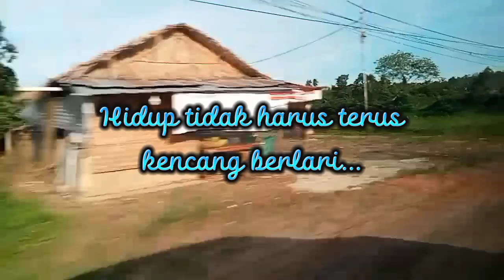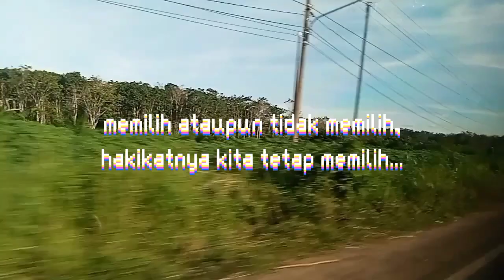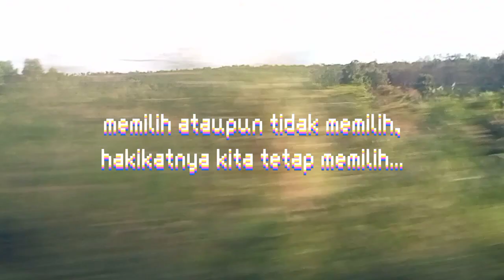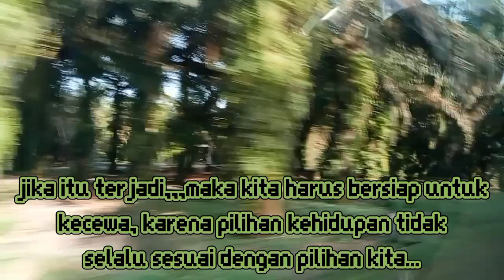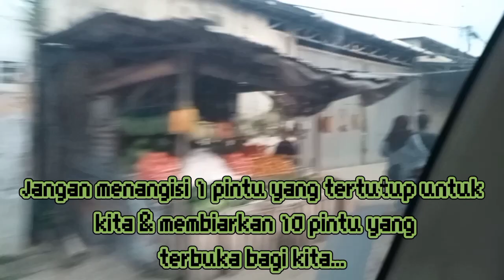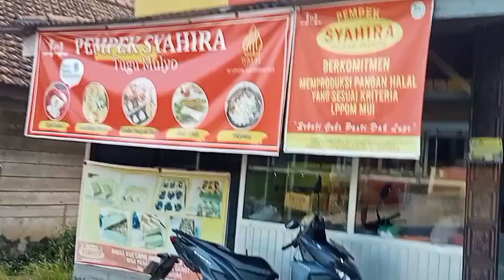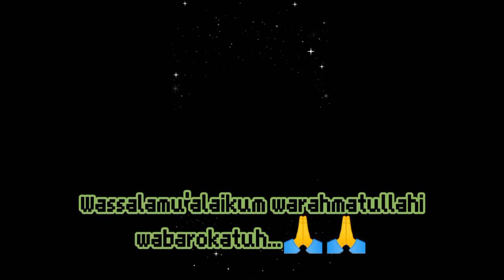Sepanjang Jalan Kenangan..💚💜🤗